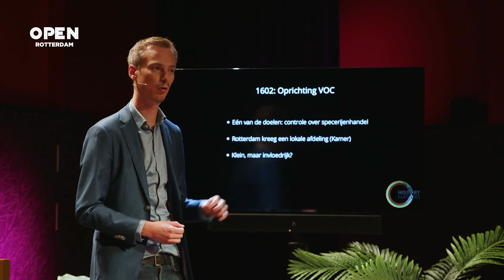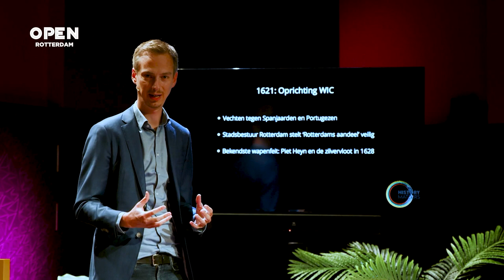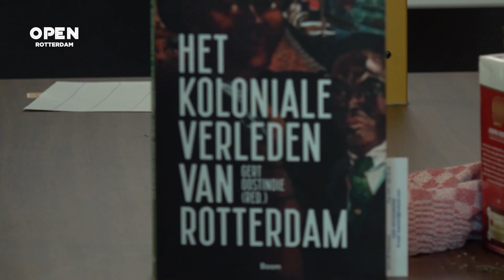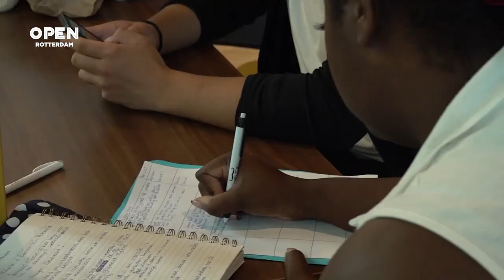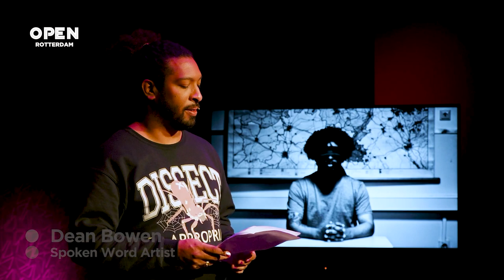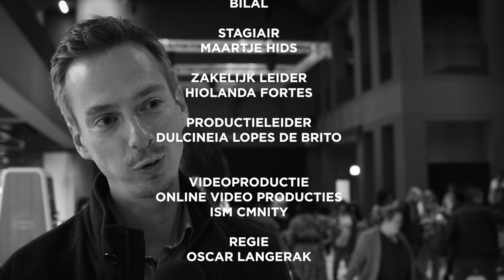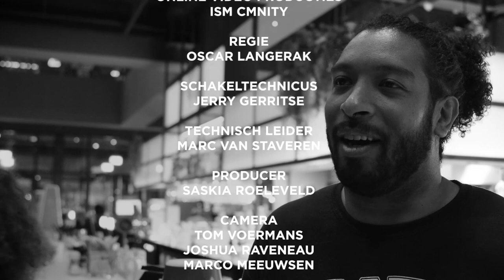‘De koloniale geschiedenis is ook een Rotterdams verhaal’ | History Matters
In deel 1 van de tweede aflevering van History Matters gaat Hasna El Maroudi in gesprek met historicus en bedrijfseconoom Gerhard de Kok. Spoken word-artiest en voormalig stadsdichter Dean Bowen laat met zijn bijdrage ‘Aan allen die zich hier bevinden’ voelen wat de erfenissen zijn van de koloniale geschiedenis.